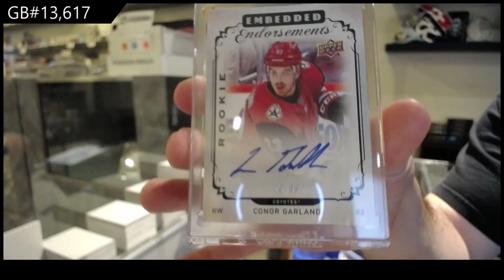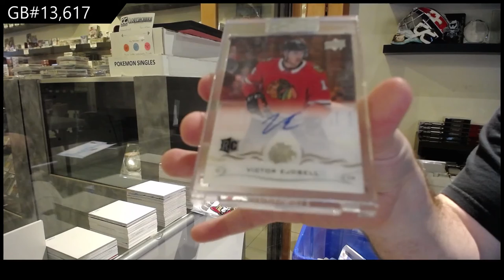18-19 Upper Deck Clear Cut Hockey 3 Box Break - C&C GB #13,617